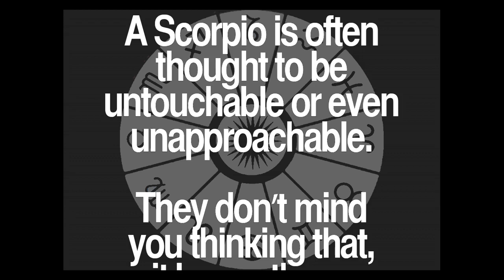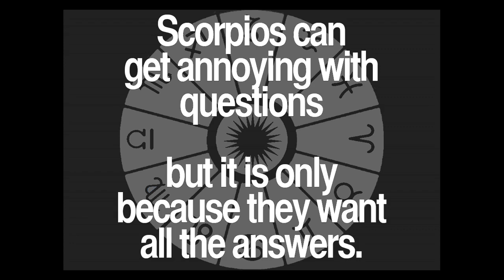Daily Scorpio Quotes Collection 23